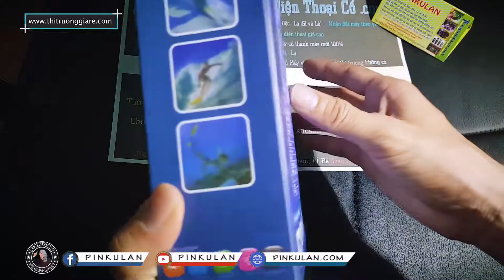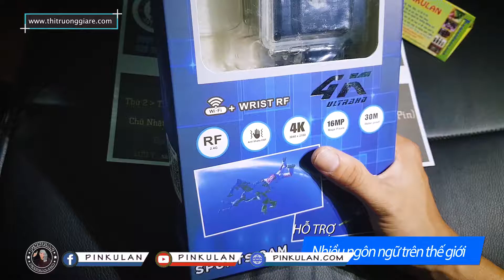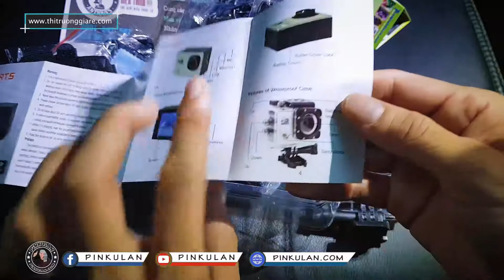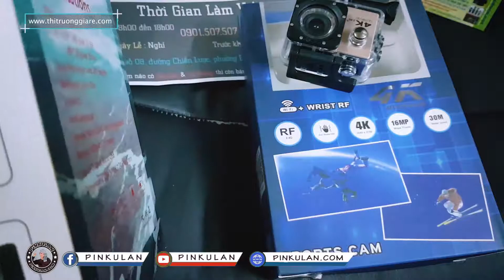Camera hành trình 4k Ultra Sports HD DV-Ultra chất lượng tuyệt vời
© Bản quyền thuộc về PinKuLan
© Copyright by Dien Thoai Co Production ☞ Do not Reup